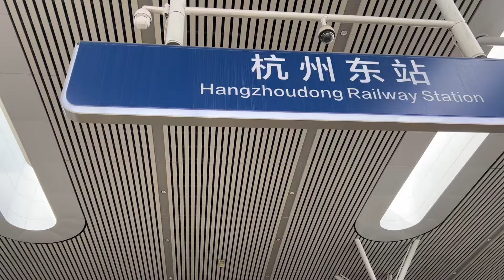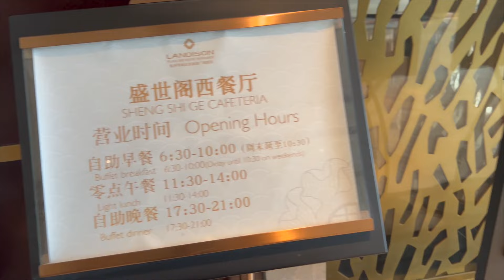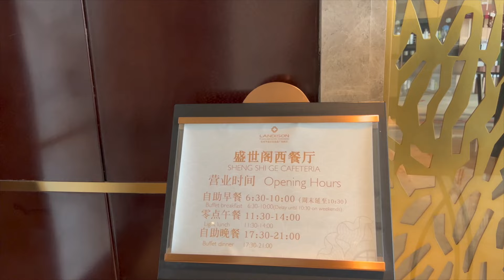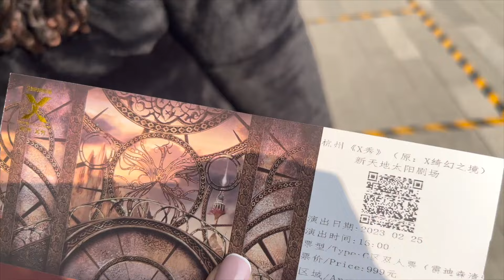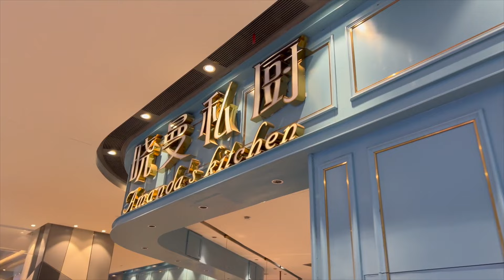CHINA TRAVEL VLOG | 24 Hours in Hangzhou, Cirque du Soleil, Travel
Hello friends 💕

Travel with us to watch the Cirque du Soleil show in Hangzhou.

Good times and crazy friends make the best memories - unknown